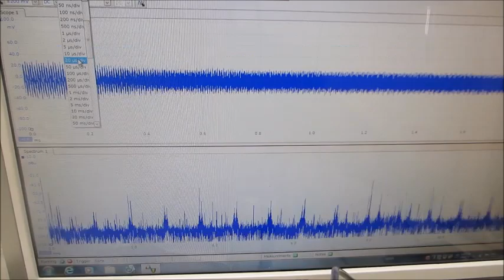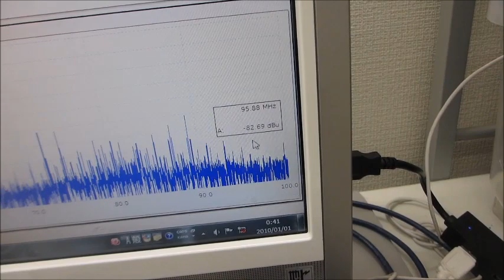メガヘルツの超音波発振制御プローブによる、オリジナル超音波実験（超音波システム研究所）